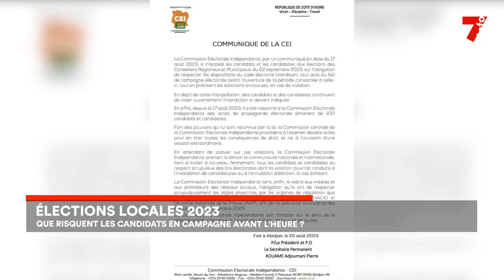Elections locales 2023 : des candidats en campagne avant l'heure